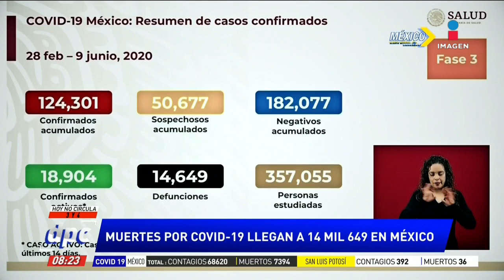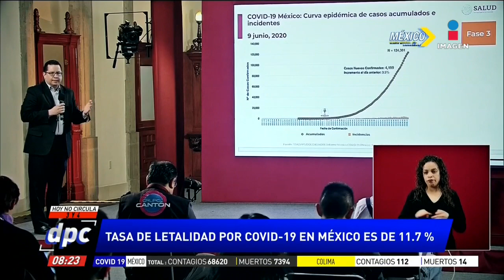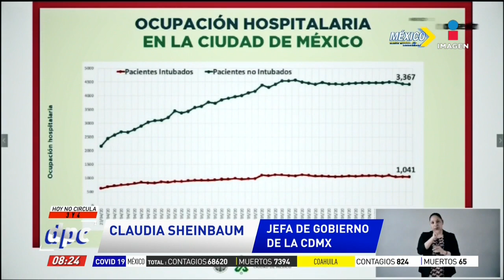26 mil 666 casos de personal de salud contagiado de Covid-19 en México | De Pisa y Corre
La cantidad de personal de salud que se ha contagiado de COVID19 en México es de 26 mil 666 personas.